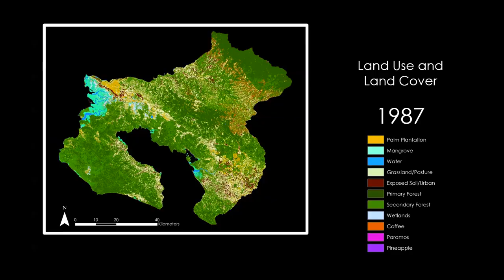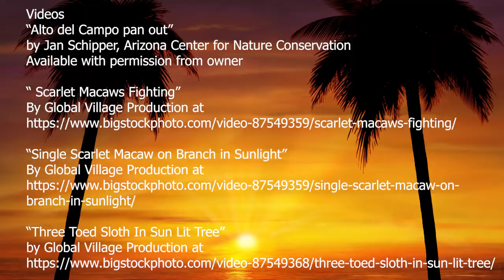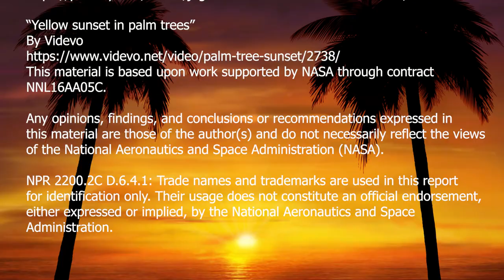Talamanca - Osa Ecological Forecasting - NASA DEVELOP Summer 2019 @ GA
DEVELOP addresses environmental and public policy issues through interdisciplinary research projects that apply the lens of NASA Earth observations to community concerns around the globe. Bridging the gap between NASA Earth Science and society, DEVELOP builds capacity in both participants and partner organizations to better prepare them to address the challenges that face our society and future generations. Teams of DEVELOP participants partner with decision makers to conduct rapid feasibility projects that highlight relevant applications of Earth observing missions, cultivate advanced skills, and increase understanding of NASA Earth science data and technology.

This material is based upon work supported by NASA through contract NNL16AA05C. Any opinions, findings, and conclusions or recommendations expressed in this material are those of the author(s) and do not necessarily reflect the views of the National Aeronautics and Space Administration (NASA). NPR 2200.2C D.6.4.1: Trade names and trademarks are used in this report for identification only. Their usage does not constitute an official endorsement, either expressed or implied, by the National Aeronautics and Space Administration.